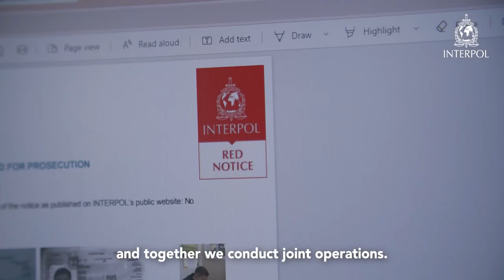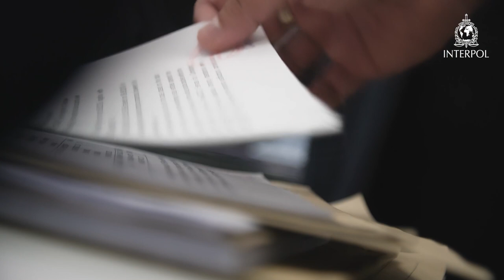The Fight Against Illegal Deforestation in Thailand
An INTERPOL team deployed to Thailand alongside the Royal Thai Police visits a remote area where rosewood has been illegally logged from a national park.

Rosewood trafficking is a profitable business for transnational organized crime. The selling and trading of illegal timber finances drug operations and vice versa.

INTERPOL supports its 195 member countries by sharing information and intelligence and - at a specific country's request - are able to deploy teams to  support operations on the ground.

Read more about INTERPOL's response to forestry crime on our